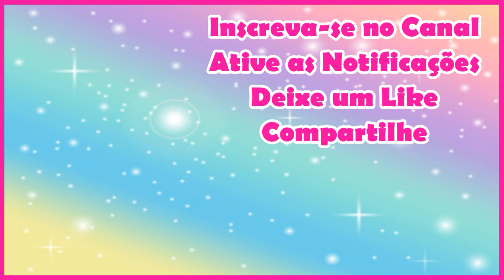Festival de Ofertas tupperware Dia 02 de Agosto | Joyce Sampaio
Neste vídeo mostro o Festival de Ofertas Tupperware Dia 02 de Agosto.

🔔 QUER GANHAR DINHEIRO EXTRA? NÃO PERCA ESTA OPORTUNIDADE DE RENDA EXTRA! VENHA TRABALHAR EM CASA VENDENDO PORDUTOS TUPPERWARE!

Se você é do Estado do RJ e deseja ser um Consultor ou Consultora Tupperwarefaça o seu cadastro comigo através do

Aqui no meu canal você vai assistir diversos  vídeos sobre Tupperware e Natura. Como vender Tupperware e Natura pela internet, como ser uma consultora Tupperware, como passar pedidos Tupperware, como vender Tupperware e Natura, como limpar Tupperware, como organizar Tupperware na cozinha, como comprar Tupperware e Natura mais barato, como lavar Tupperware. Você aprende qual Tupperware pode ir no microondas, qual Tupperware pode ir no freezer, tem vitrine Tupperware para ver antes do lançamento,, ofertas da hora Tupperware, Abrindo Mostruário Tupperware, lançamentos Tupperware, dicas sobre Tupperware e muito mais.